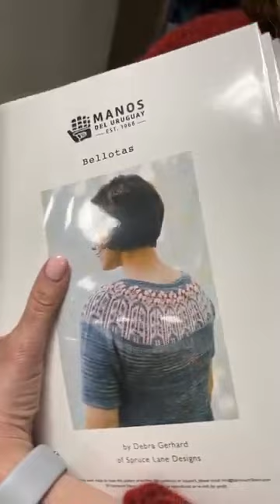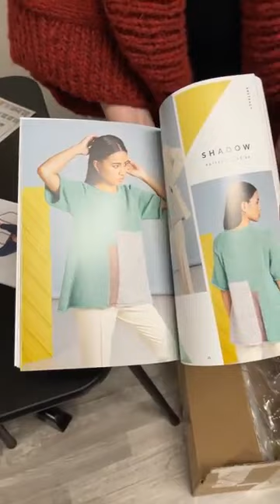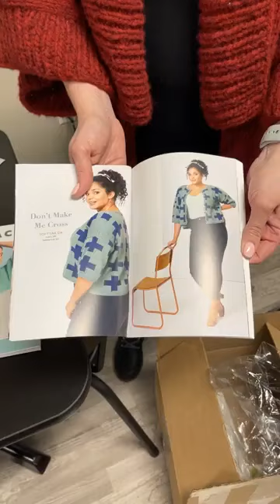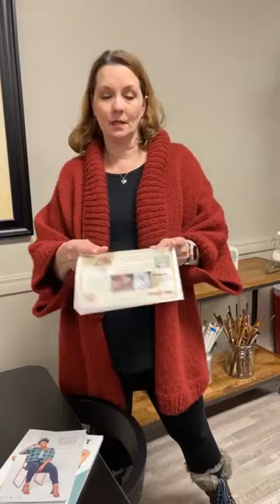Manos del Uruguay Feliz, new Noro Miyabi, Lykke Blush DPNs and more!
Happy Tuesday! Today we've got tons of new things to share: a new yarn from Manos del Uruguay, restocks on gorgeous cashmere yarn from Noro, Lykke Blush DPNs (plus news on swifts and ballwinders), new pattern collections from Rowan and more!

You can find links to everything we share (and more!) on our